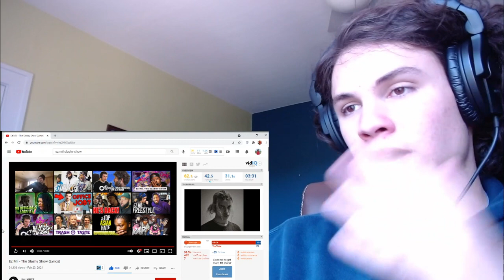VOCAL COACH REACTS TO- Ez Mil - The Slashy Show (Lyrics)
Tags- vocal coach reacts, vocal coach reacts to, vocal coach, voice teacher reacts, react, reaction, reactionvideo, reacting, anime, Ez Mil reaction, The Slashy Show reaction